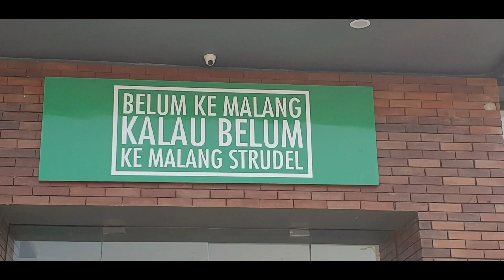ZENIK TV MERAPIKAN POHON JAMBU & JERUK DI KOTA BATU MALANG👍❤️youtubechannelzeniktv